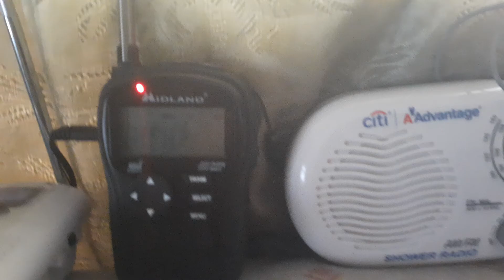EAS/NWR Alert or message #120: Flash Flood Watch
During the severe weather risk in the Midwest, and the South. Literally no severe thunderstorms occurred in the Wilmington forecast area.
Captured a day after the KIH-42 RWT.